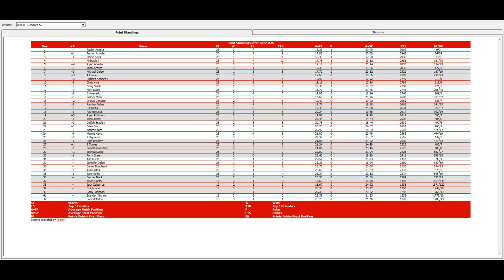ISCR Realtree Convertible Series 25/68 S2 - M&M's 400 @ Nashville SS